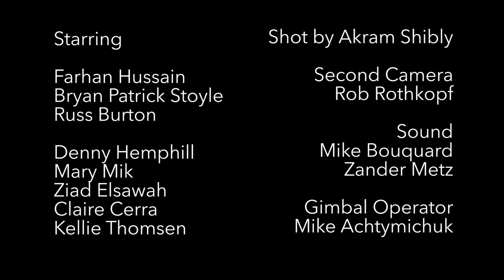What happens when a Muslim meets a Trump supporter?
Two Trump supporters are sitting at a Cafe when a Muslim walks in... what happens next will blow your mind.

A dance video written & directed by Akram Shibly.

Produced by True Intent Productions

Starring Farhan Hussain
Bryan Patrick Stoyle
Russ Burton

Also Featuring Denny Hemphill
Mary Mik
Ziad Elsawah
Claire Cerra
Kellie Thomsen

Shot by Akram Shibly
Second Camera Rob Rothkopf

Sound - Mike Bouquard
Zander Metz

Gimbal Operator Mike Achtymichuk

Original Song by Jarrod Fink
Special thanks to Caffelogy